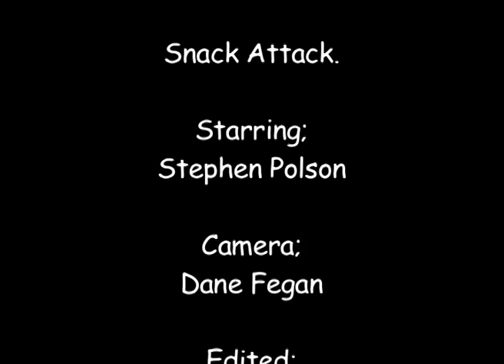Snack Attack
anothr short film. hehe this is the origonal snack attack b4 it was in black and white.